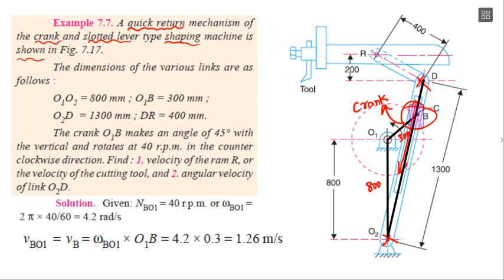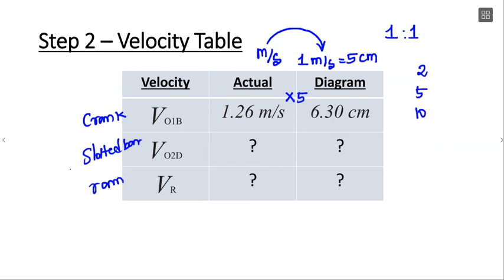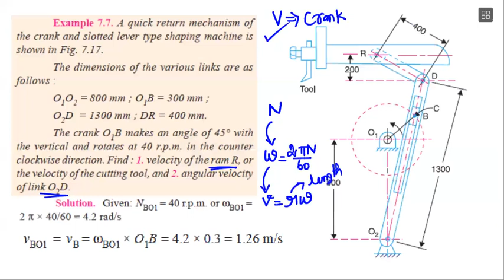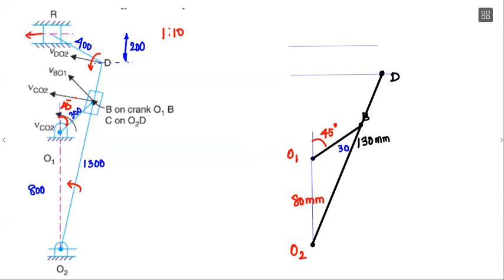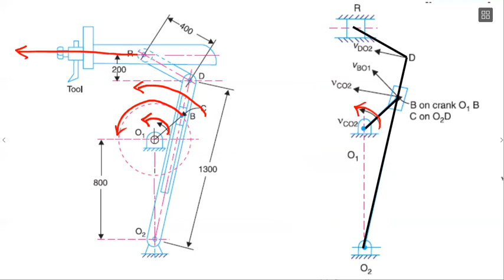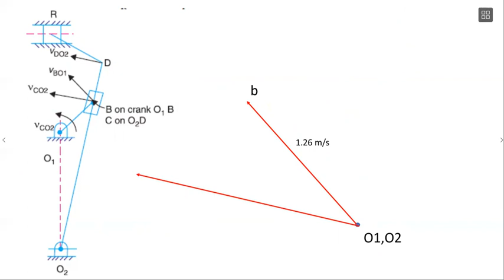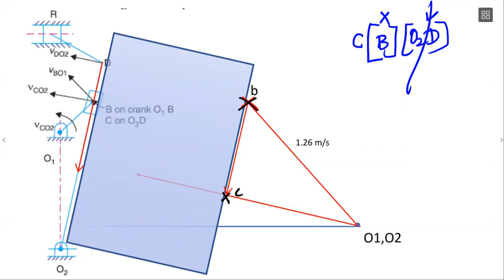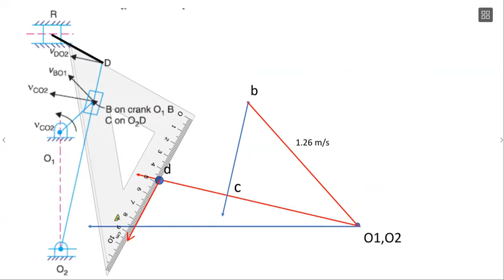Velocity Analysis Quick return Mechanism | Crack Slotted bar | Kinematics of Machinery | KOM | Tamil